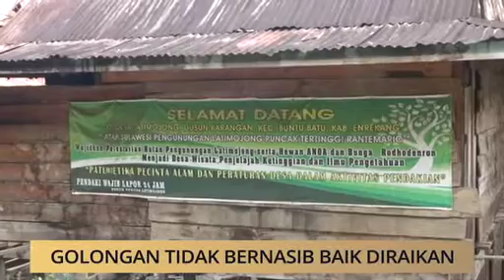AWANI State [Terengganu]: Golongan tidak bernasib baik diraikan